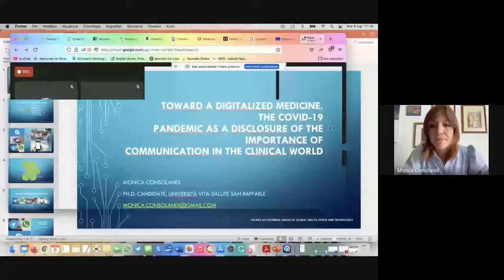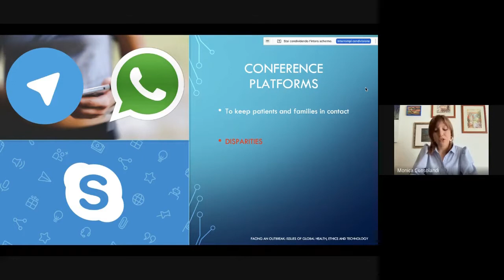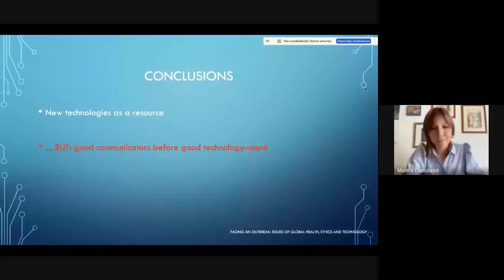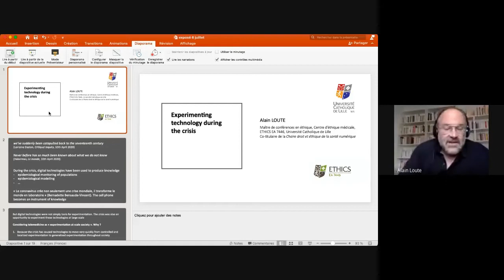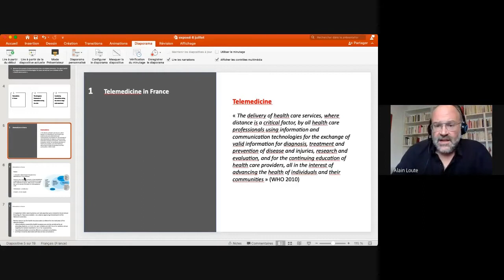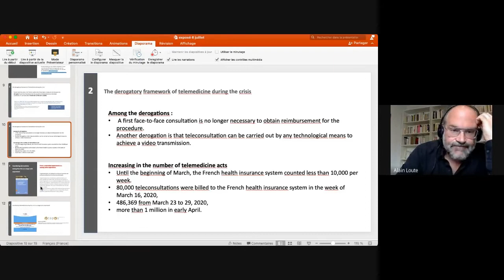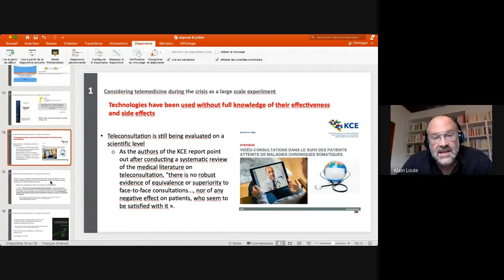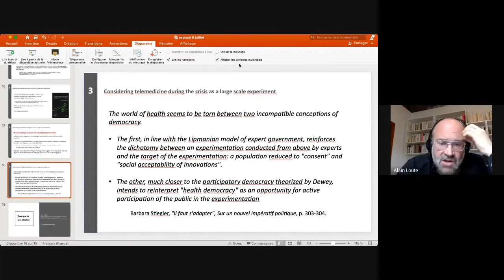Webinar series “Facing an Outbreak: Issues of Global Health, Ethics and Technology”. Episode 5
Episode 5
Therapeutic Relationship and Communication in Health Digital Technologies During the Covid-19 Emergency
July 6th, 2021 – 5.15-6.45 pm

Speakers
Monica Consolandi (University Vita Salute San Raffaele, Milan and FBK-ISR)
Alain Loute (Centre d’Ethique Médicale, Université catholique de Lille)

Discussant
Enrico Piras (FBK-Digital Health and Wellbeing Center)

Concept
The seminar will present and underscore the relevance of digital healthcare technologies in the management of the outbreak, for clinicians, patients and the community, in a broader perspective, considering the implications they can have in terms of therapeutic relationship and for what concerns communication.